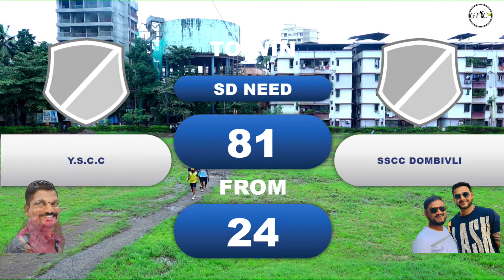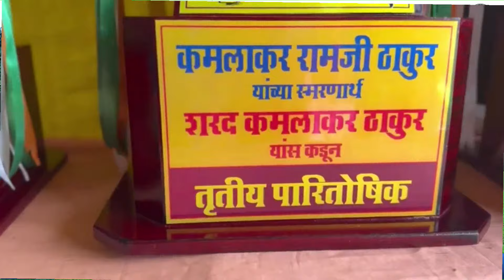SSCC DOMBIVLI VS Y.S.C.C MATCH AT LATE. NIVRUTTI BUVA MHATRE CHASHAK 2024